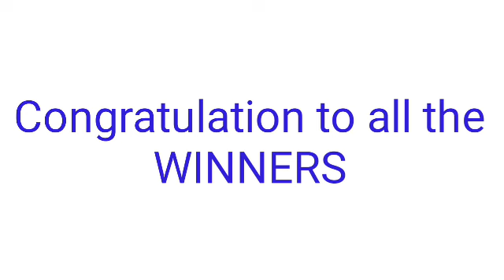STL - ROMBLON,BATAAN,MARIKINA CAGAYAN March 9, 2022 3RD DRAW RESULT